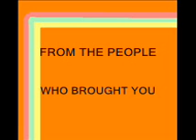Superbad Jesus movie trailer